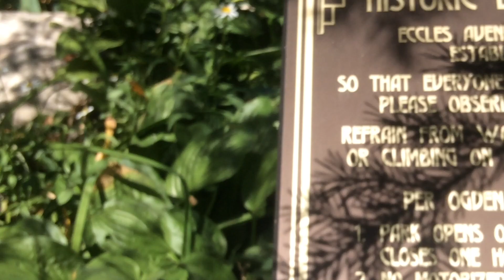FUKUSHIMA NEWS; FIRST Arab NUCLEAR ENERGY REACTOR GOES ON LINE Same week the BOMB HIROSHIMA TURNS 75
1 2020 ;; Q. " FIRST NUCLEAR ENERGY REACTOR GOES ON LINE, WHY ?" CNN. A. to make bombs